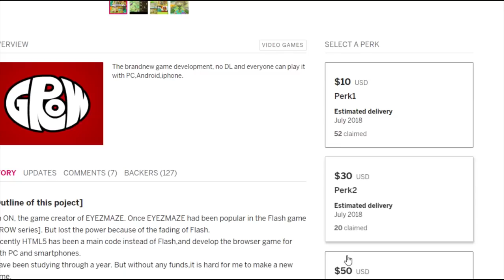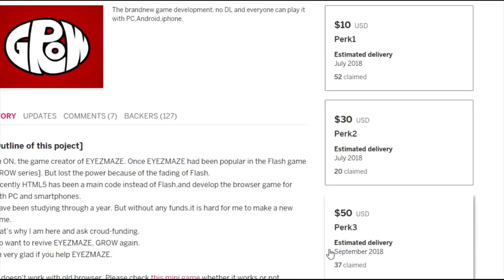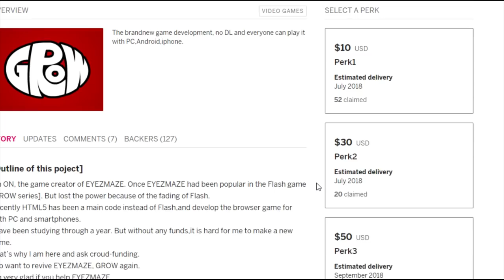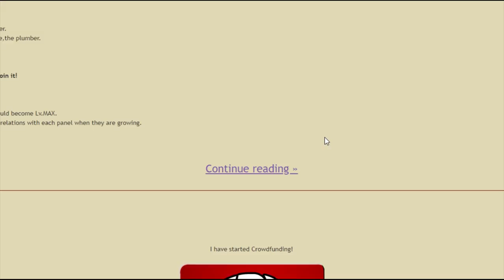Let's Play Grow Comeback (1) Eyezmaze returns to development!